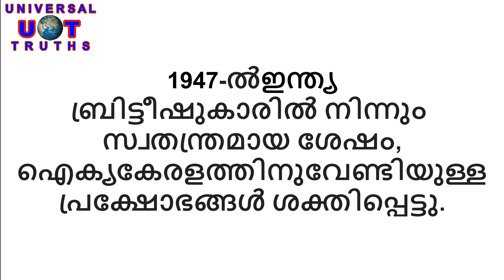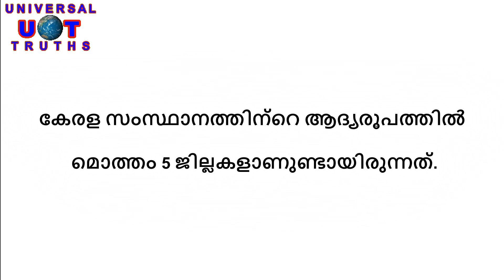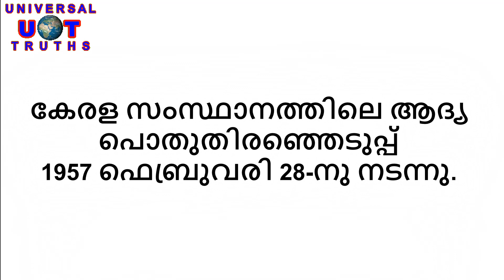Happy Kerala Piravi 2020| Motivational Quotes | Positive Quotes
theuniversaltruths

***Copyright :- All the Contents Published on this Channel is Protected Under the Copyright Law
and Should not be Used / Reproduced in Full or Part Without the Creator's (The Universal Truths)
 Prior Permission.***